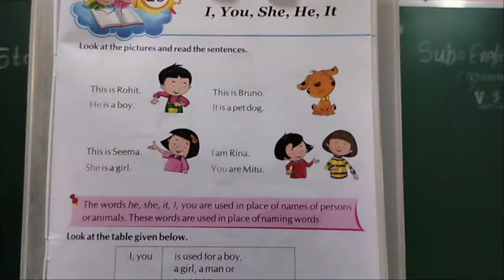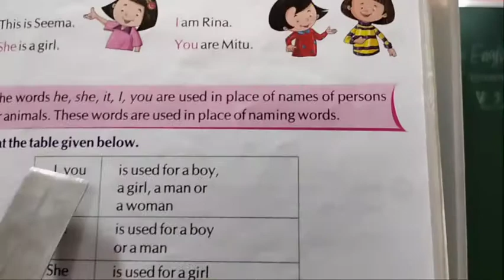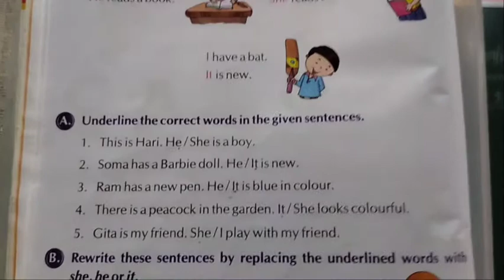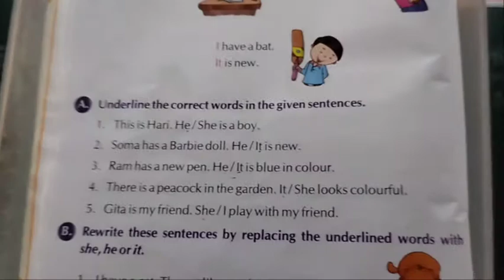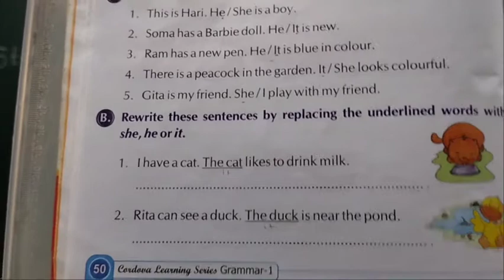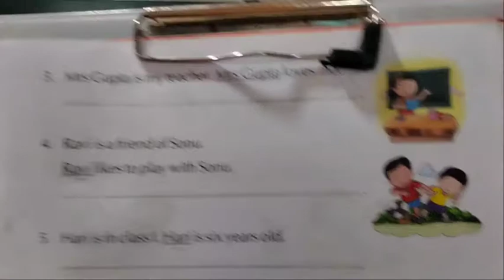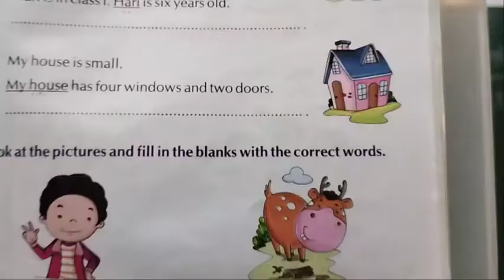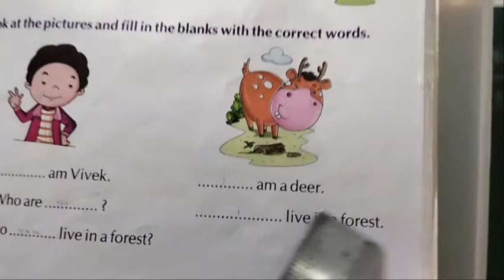video no. 9. Std:-- 1 st. Sub:--. English ( grammar)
Lsn. no. 23  I , You , She,. He , It( part -2)